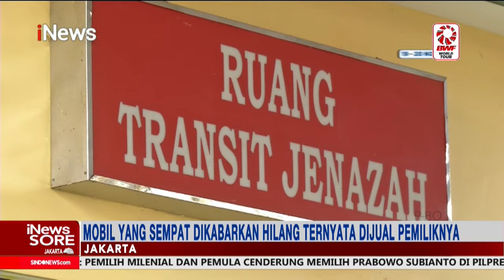Misteri Sekeluarga Tewas Mengering, Motif Masih Didalami iNewsSore 16/11